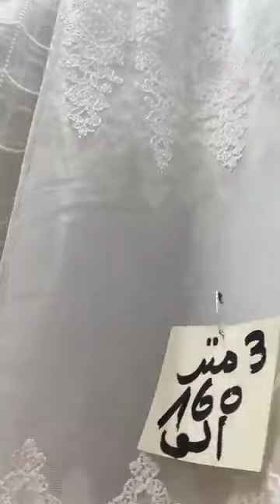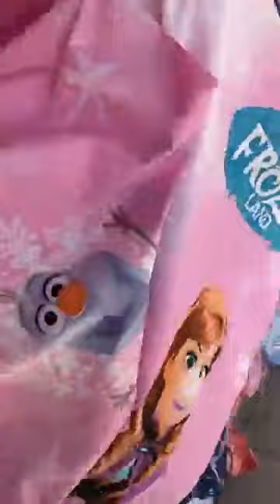صولد في كل انواع الريدوات عند اقمشة الامارات منير سطيف فوق مرشي الساعة 1006 طريق توصيل لكل الولايات